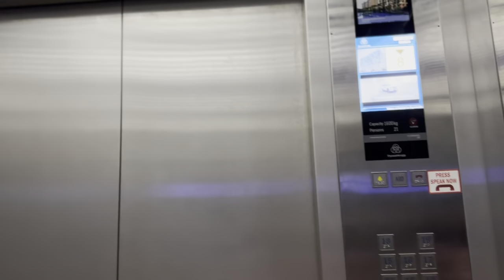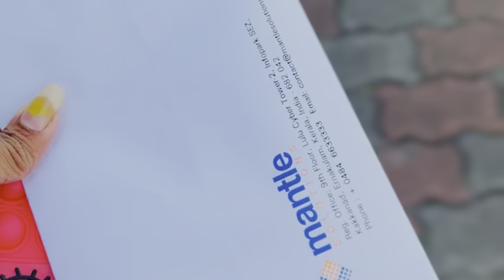My Infopark Journey#infopark